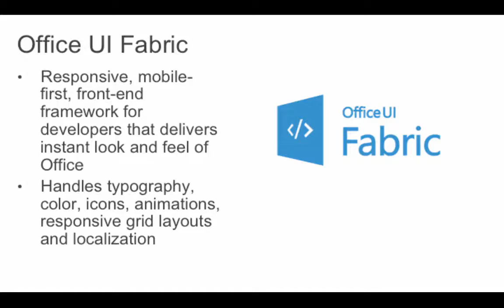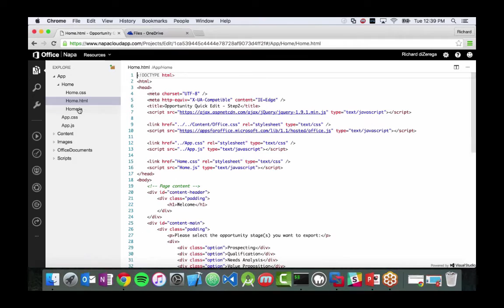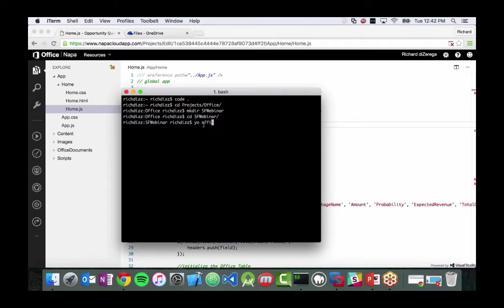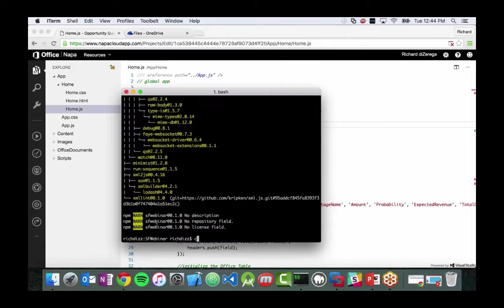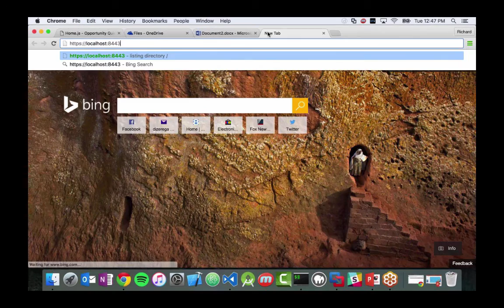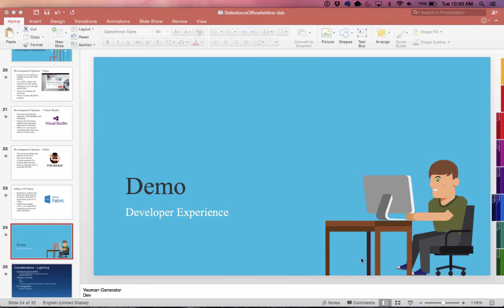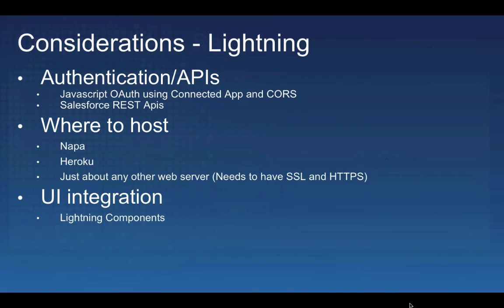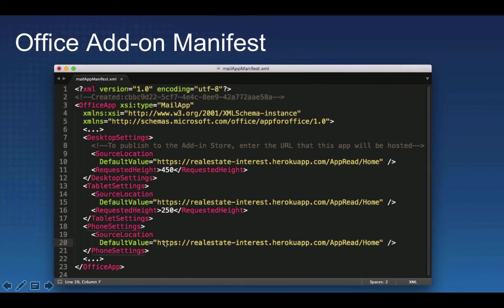Demo: Developer Experience - Building an Office Add- in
Hear from Dave Carroll, Sr. Director Developer Evangelist and Richard diZerega, Software Development Engineer, Microsoft as they show you how to build in Office Add-in. From the Integrating Salesforce with Microsoft Add-ins Webinar.